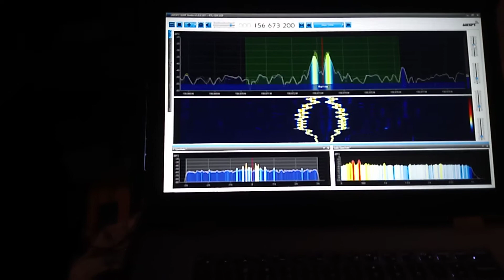Signal from outer space?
156..673 mhz  on Airspy software